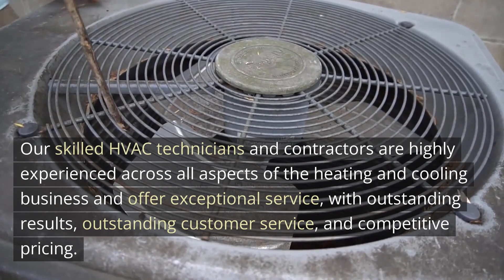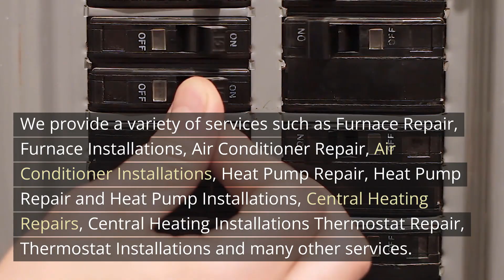Air Conditioner Repair Mt Scott Portland Oregon - Right Now Heating and Cooling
12725 SW Millikan Way, Suite 300A, Beaverton, OR 97005

Welcome to Air Conditioner Repair Mt Scott Portland Oregon - Right Now Heating and Cooling. Our address is 12725 SW Millikan Way, Suite 300A, Beaverton, OR 97005

If you`re seeking trustworthy HVAC contractor in your region, you need to look to no one else than Right Now Heating and Cooling. Our experienced team offers services for both residential and commercial properties. With over 25 years ` experience in the business, we boast all of the expertise and knowledge needed to resolve even the most difficult HVAC problems.

Our skilled HVAC technicians and contractors are highly experienced across all aspects of the heating and cooling business and offer exceptional service, with outstanding results, outstanding customer service, and competitive pricing.

Every member of our team is proud to be up to date with the latest codes and technology to keep your home and family healthy. No matter how complex or big the task, we enjoy doing what we do. This is evident the quality of our work. Our HVAC technicians handle small heating and cooling tasks from routine maintenance to large central heating and cooling system installations.

We only use factory trained technicians, they`re the best in the field, meaning you can be assured that your job will be completed right the first time.

Right Now Heating and Cooling anticipates that we will continue to work with us regardless of when the new equipment is installed. Our ongoing services will keep your unit running efficiently, without causing interruptions.

We provide a variety of services such as Furnace Repair, Furnace Installations, Air Conditioner Repair, Air Conditioner Installations, Heat Pump Repair, Heat Pump Repair and Heat Pump Installations, Central Heating Repairs, Central Heating Installations Thermostat Repair, Thermostat Installations and many other services.

Our policy has always been simple, which is to provide a competitive price using qualified HVAC technicians, with no charges hidden, and backed by 100% satisfaction guarantee on the quality of the work. For any heating and cooling repairs, or installations in your home or office Our HVAC technicians are here to assist you. We offer a variety pricing options and guarantee workmanship. We provide weekend and emergency service, as in addition to warranties on all parts and labor.